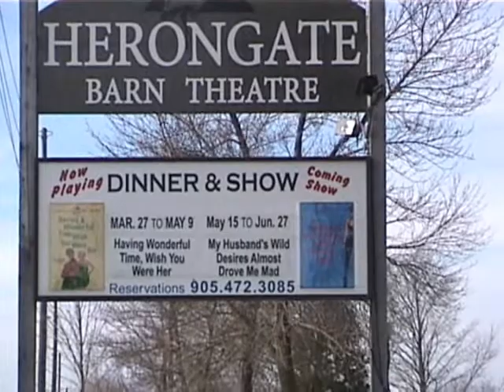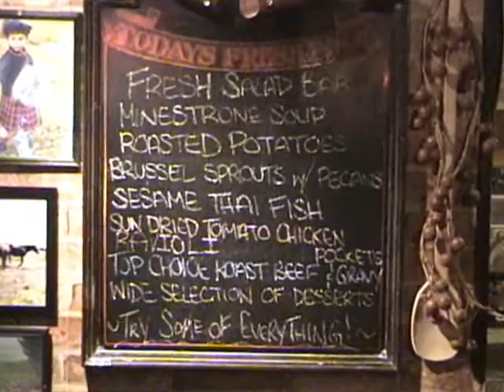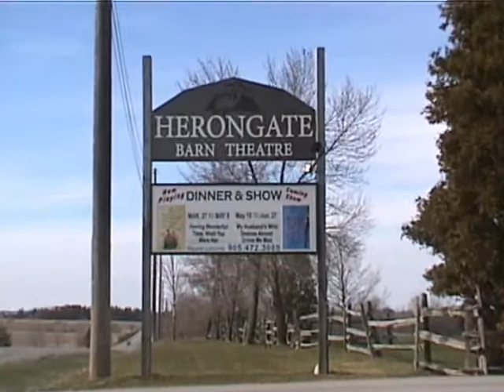New date NOVEMBER 26 2010 Herongate Dinner&Play for Light of DAE Studios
Please help the Light of DAE Studio's. Be part of the solution to a better future for our Youth and Community.  Ticket information at 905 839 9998.